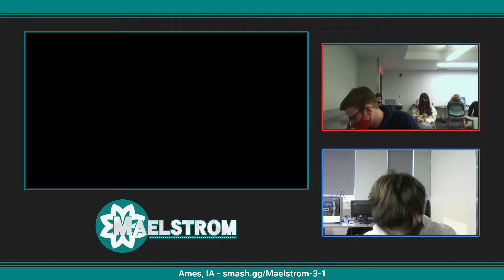Cobalt (R.O.B.) vs. Meta-Main (Meta Knight) - Maelstrom 3